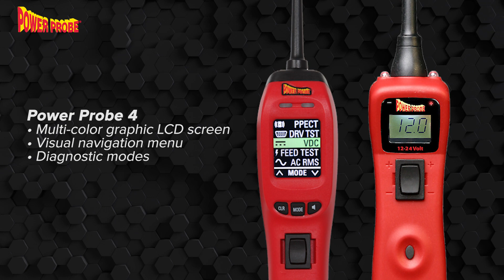What is the difference between the Power Probe 4 and Power Probe 3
Power Probe 4 vs Power Probe 3

Power Probe 4:
•Self-resetting thermal 8 Amp circuit breaker
•Ohmmeter, frequency, injector, drive, and ECT test mode
•AC voltmeter and AC peak MIN/MAX
•Multi-color graphic LCD screen
•Visual navigation menu
•Diagnostic modes
•Water resistant
•23 ft cable length
•Fused ground lead and banana jack connector